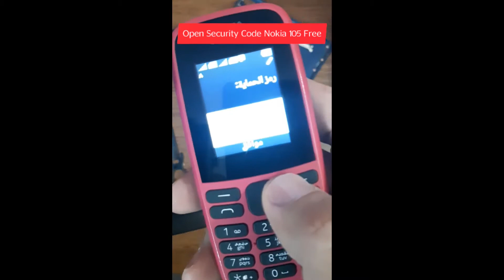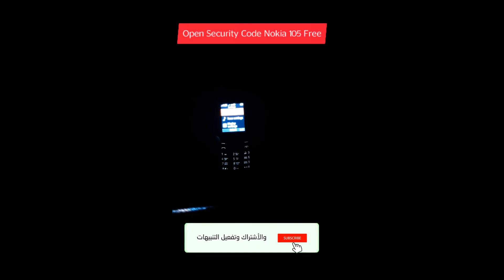Remove Security Code For Nokia 105 TA-1174 Free Without Box or Dongle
رابط صفحتي على الفيس بوك:
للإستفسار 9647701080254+